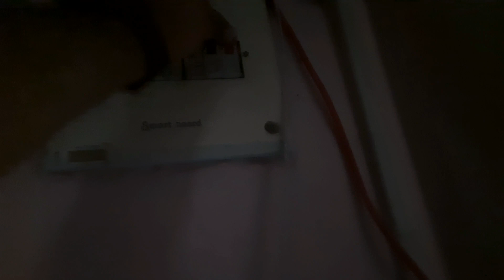Kuhu fun with the tea seller inside the train 🤪 l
Kuhu ଚା ଵାଲା ସହିତ କଲା ମଜା train ରେ l Train journey from Bhubaneswar to Secunderabad Visakha Express l 3AC side upper and side lower ka experience.

daily vlog
family vlog
day in the life
Odia vlog
Daily odiavlogs
Odia vlogger rashmita
Ck vlogs
Odia vlogger madhusmita
Ganesh nayak video
odia vlogger
Odia vlogger auromika
odia comedy
new odia comedy
Anima odia vlogger
Odia vlogging channel
Odia vlog by lucky